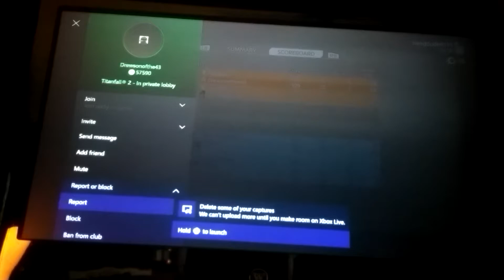this is why i never use ronin titanfall 2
Hey here we go another 4 month old video! I am so incompetent. Hopefully today i will be recording newer videos but I'm not so sure. Whatever.
Hope you still enjoyed the 4 month old video.
Note sorry about the beginning, probably should've adjusted before the stat of the video, again.